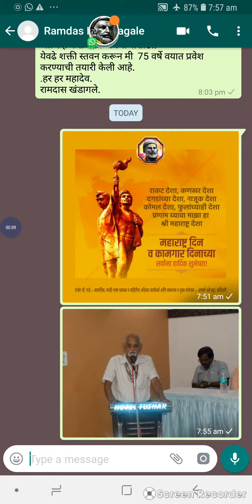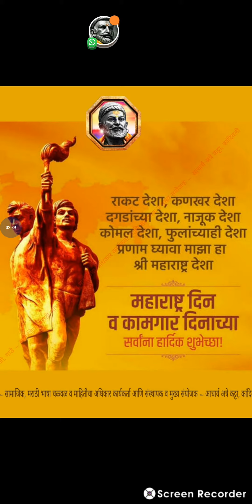""जय कामगार" "गर्जा,महाराष्ट्र माझा " "शुभेच्छा ".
महाराष्ट्र दिन  व कामगार  दिनाच्या  सर्वांना  कीटी  कोटी आशीर्वाद व शुभेच्छा .